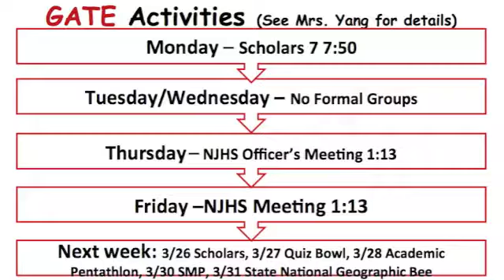Morning Announcements 03-20-17